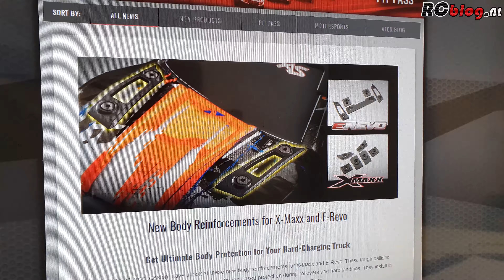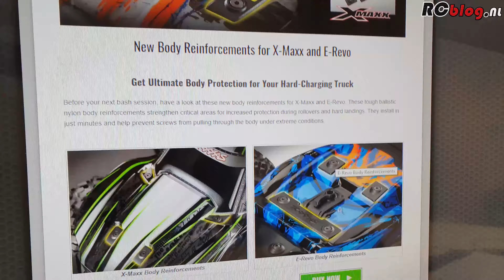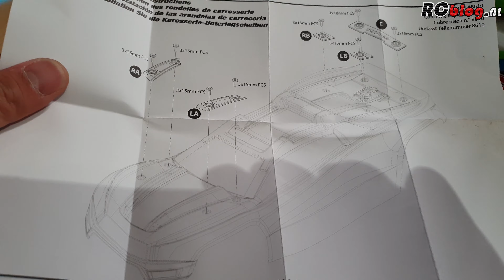RCvlog #3 - updates van RCblog.nl!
'Vlog style' updates van RCblog.nl!

RCblog.nl is een Nederlandstalig digitaal RC-magazine, gemaakt voor fanatieke RC-hobbyisten, door fanatieke RC-hobbyisten!